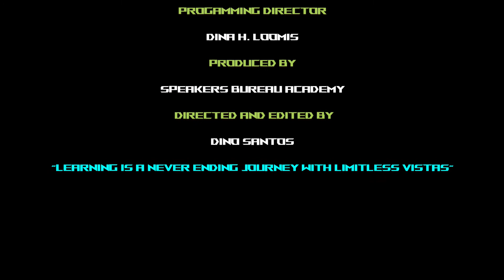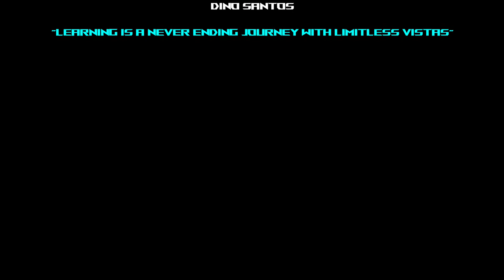Finding Joy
Good day!

We, at Speakers Bureau, together with Abbygale Arenas, really want you to succeed and thrive.

That's why...

on Wednesday, April 27, 2022, at 1:00 PM See you at Livestream in Speakers Bureau Academy Group in Facebook.

Speakers Bureau will be hosting a TALK SHOW on Positive outlook on Finding Joy

What you will learn in this TALK SHOW:

Our speaker will share her challenging bout with breast cancer and how she overcame her feelings of sadness and found joy in her recovery and the things that matter most in her life.

ABBYGALE ARENAS

Abby Arenas (Abbygale Arenas-de Leon), usually called “Ms. Abby” or simply “Abby”, is an experienced Professional Image Consultant. You may remember her to be one of our country’s pride, having been able to represent the Philippines in the Miss Universe Pageant back in the day. After many years of learning and experience, her career has grown and expanded to a number of facets all aimed to help and improve the personal and professional lives of many individuals. She happens to be the owner of PERSONI-FI , an image consultancy firm that offers training programs and services in the field of image and personality development, business etiquette, social graces, and professional wardrobe consultancy. She is also a Make-up Guru, with airbrush make-up as her specialization, a Filipino World Class Achievers' Gawad Parangal Awardee, a former board member of the Philippine Society for Training and Development (PSTD) and the President of the Bravehearts Foundation, a non-profit orgnization that promotes the fight against Cervical Cancer.

A wife and mother above all, she loves to enjoy the simple luxuries of life with her family and take things as they come with grace. Career-wise, it has become her personal mission and advocacy to spread the power of proper imaging to achieve success, given her strong belief that every Filipino has the right and privilege to a good life,

She believes that sunscreen is a man’s bestfriend, and a good moisturizer is the key to youthful skin. She loves cheese and a good bottle of wine, and hates getting hungry – she just can’t function on an empty tummy (with a build that is 5’11 tall, US size 10 feet, and an athlete’s metabolism, who can??).

Specialties: Professional Image Consultancy, Social Graces, Power Dressing, Airbrush Make-up Service

We are excited to see you on April 27, 2022, Wednesday at 1:00 PM.

Sincerely yours,

Dina H. Loomis

PS: You have The Leader's Edge.